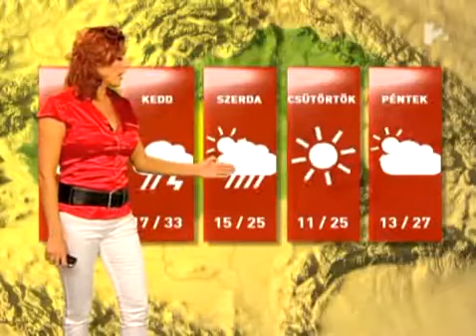Gaal Noemi 2 (13-06-2009)